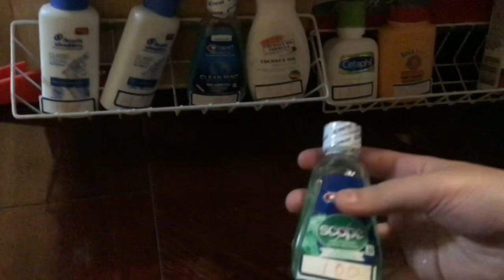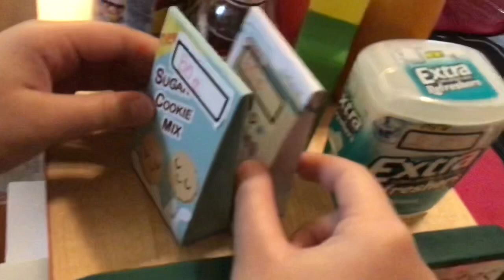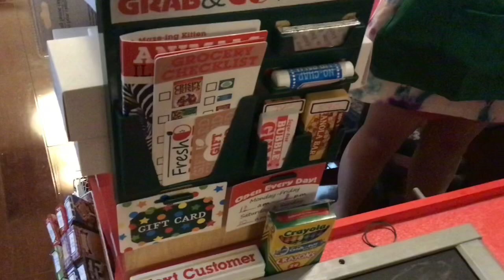Shopping In My Mini Fresh Mart